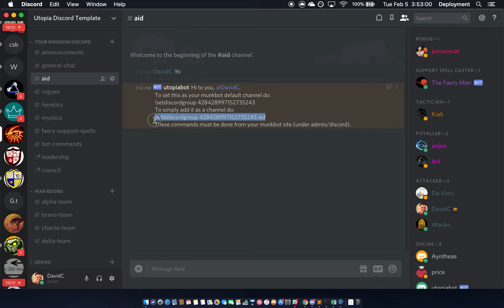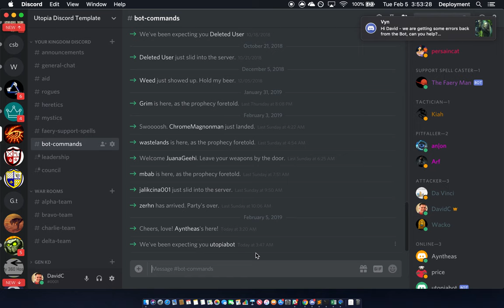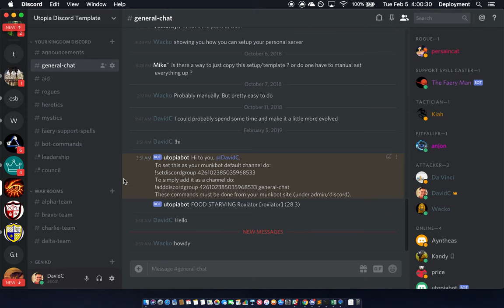How To Integrate IntelBot with Discord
Welcome to Utopia-Game!
In this video I will show you the step by step process of how to fully integrate IntelBot with your private Discord server!
The process can be confusing when reading instructions so I've made this video to help you along.  Once complete, you and your Kingdom mates will be able to chat with each other from in-game to others outside the game (in your private Discord server) and vice versa!
This is a great tool and feature to help Kingdoms with casual players that are not looking to download third party software but still want to communicate with their Kingdom! Stay in touch with everyone without the need to be logged in constantly!